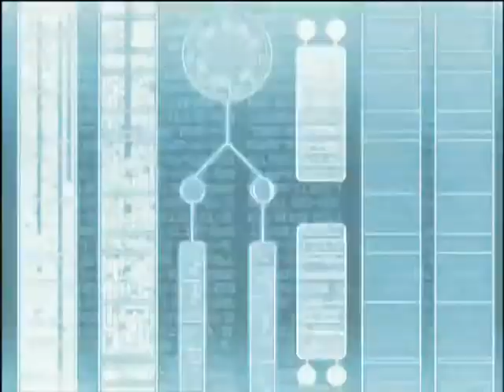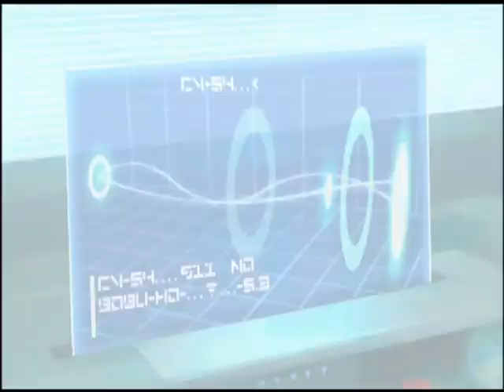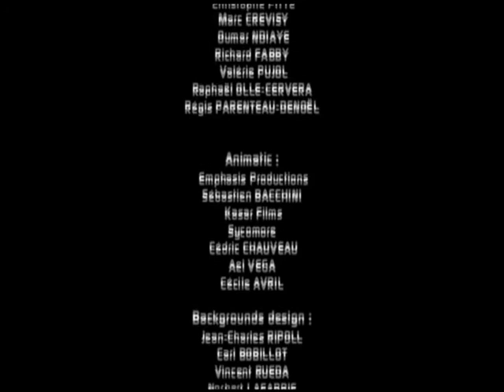Galactik Football E20 ⚽️ Metaflux (CZ) ❄️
Copyright: Gaumont Alphanim
Telegael (Season 3)

Na každé planetě v galaxii existuje starobylá síla. Mocná a magická energie, které zde na Akillianu říkáme dech. Tato energie je tak silná, že musí být spoutána. Uvolňuje se pouze při galaktickém fotbalu – nejúžasnějším sportu celého vesmíru. Avšak před patnácti lety, Akillianem otřásla ohromná exploze, která zničila naši magickou sílu, a pohřbila tím i naše šance v poháru galaxie. Patnáct dlouhých let bez silného týmu, a všude kolem jen sníh a led. Nyní se však naděje vrátila. Mladí a odvážní hráči se pokouší předešlou sílu Akillianu opět získat zpět! Náš osud je v jejich rukou.